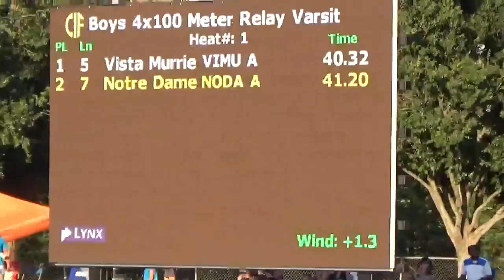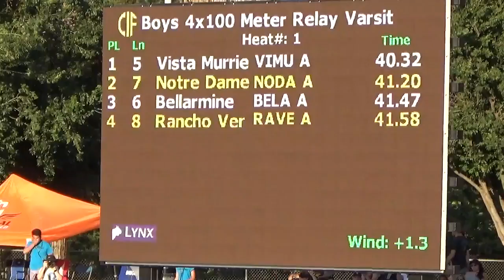2016 CIF State boys 4x100 finals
Notre Dame Sherman Oaks Lane 7